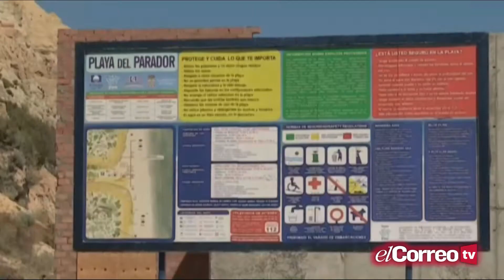El incendio de Doñana ha quemado 8.486 hectáreas de matorral y arbolado